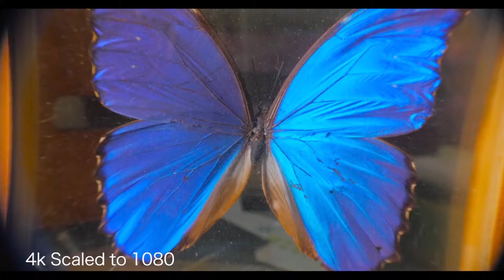Butterfly Macro Test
Testing some marcro toys on my GH4.